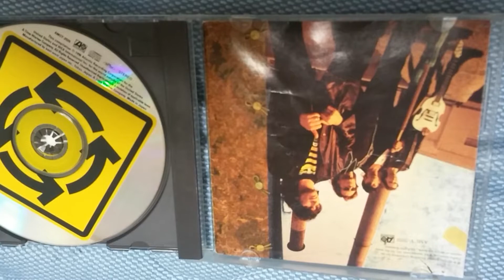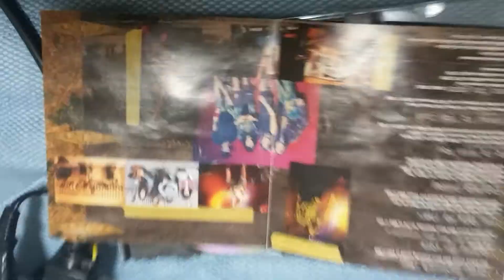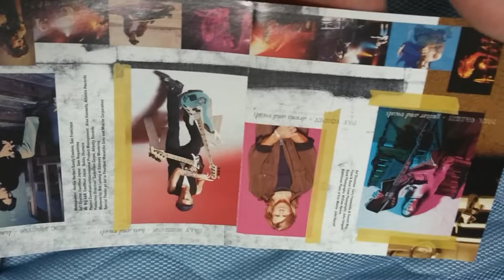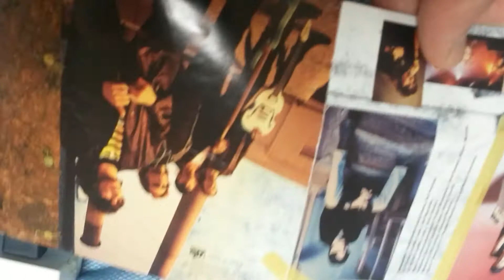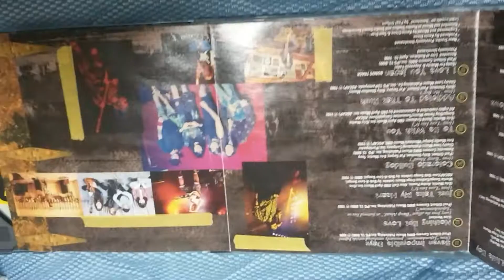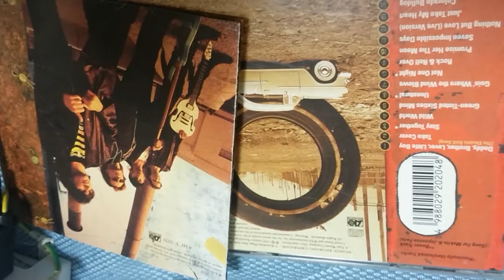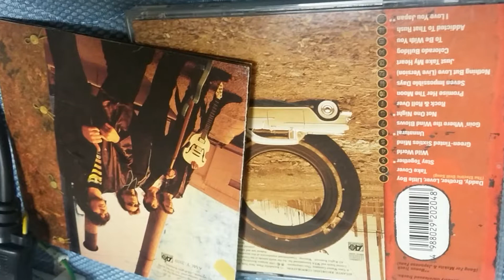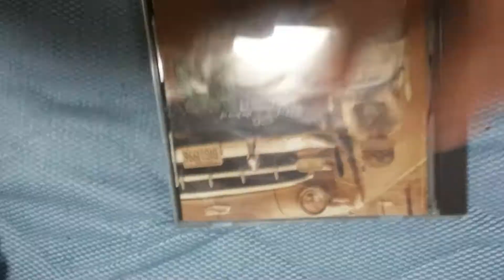MR.BIG BIG, BIGGER, BIGGEST! The Best Of CDアルバムジャケット 1996年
オナラスト　オナ禁ラスト　オナ・ラスト　オナ禁・ラスト リアル・アウトラスト1~弟者風に実況！~発電所を動かせ~REAL OUTLAST JAPAN  TVなのにテレビじゃない！！不思議なラジオ！？(笑)

オープニングテーマ曲　KICK THE CAN CREWメドレー

メンバー

マリオ　キノピオ　ジーノ　マサ斉藤　オナ者

Real  Outlast 2‼

もう性欲からは逃げられない！

ペナンブラ・ブラックは僕的に世界一怖いホラーゲームです。

アウトラストやアウトラスト2の弟者の実況のものまねをしてみました。

リアル風に家でやりました。

オナニー禁止を射精なしで我慢汁なしでマスターベーションなしで続けます(о´∀`о)
性欲制御冒険バラエティ番組！

ともきでがわのオナ禁しないでなにをするTV！？ヽ(´▽｀)/

KICK THE CAN CREW復活！

2017年は猛暑？

アメリカで早くも気温52℃。(;_・)

エナジードリンク飲みすぎるとカフェイン中毒で死ぬ？

風俗はほどほどに(笑)

オカルト、科学、占い、宇宙、世界ミステリー、怪談、予言などを話していきます。
お聞き苦しい点は許してください(._.)

TOCANAさんありがとうございます。

トマーラジオオープニングテーマソング　opening theme song 　　なし。(笑)

トマー・デガワール(о´∀`о)ともきでがわ　出川智貴

トマークリニック&デガワール・メディカルセンターへようこそ(._.)

足裏マッサージ反射区や内蔵など足つぼ知識やサロン系を教えます！

tomor medical center (о´∀`о)

非常に患者さまには院内での評判は悪いですが全力投球で立ち向かいます。

KICK THE CAN CREWが復活したならオナ禁も復活するぜ！また夏がやってくる。
masturbation abstinence

オナ禁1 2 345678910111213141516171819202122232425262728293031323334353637%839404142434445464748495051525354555&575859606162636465&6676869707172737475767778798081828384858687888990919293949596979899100…さあ、行くぜ！！

KICK THE CAN CREW×ともきでがわのオナニー禁止コラボ！2017年のテーマは飛躍だ！！

Characters best selection vol.2 ~TIME TO TIME 全盛期シリーズ　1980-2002

幼い頃に起きた出来事とかまわりの不幸はよく覚えてるよ。大人になるにつれて卑怯で卑猥でダサく素直でなくなっていく自分と時代に唯一無二で対抗できる過去の名曲たちはこれからも僕を助けてくれるアイテムになっていくだろう…

キック・ザ・カン・クルー×トマー・デガワール　進修館高校　工業科　埼玉県

By 出川智貴(^_^)

デガワール・トマー院長

年齢1524歳　　身長???

進修館高校卒業　　トマー大学中卒

エピソード

手術の際にはメスと女性を間違えてしまいパニックになってしまった。

退院で患者を見送る際に自分が階段でこけてしまい患者に当たってしまい再入院させてしまう。

僕はフェラーリなど海外の自動車は嫌いと言ってたくせにアストンマーチン社と契約していた。

未だにナースステーションの場所がわからない。

たまに日本赤十字病院を腕ひしぎ赤十字固めなどと意味不明な事を言うため患者もナースも訳わからなくなる。

ともきでがわのオナ禁するしかないぜTV！

新番組！

マリオ、ジーノ、キノピオのトークバトル。
一人三役でやります(^_^)

トマーラジオ(o＾・＾o)on air ! japanese radio show (´Д｀)

Tomor TV     Theme song    New Order   Regret 1993年(´Д｀)(._.)

毎日朝昼晩夜中とランダムに食べていく番組です！謎な発言や行動を起こすかもしれませんがそこはまだ未熟者で幼稚なので許してください(o＾・＾o) 出餓悪・都魔ーです！昔の思い出とか記憶は常に僕の心に眠ってます。全盛期だった1993年から2001年の8年間は夢みたいでした。今でも邦楽、洋楽問わず各年代の曲を聴くとあの頃の景色、友達、天候、先生、家族、動物、親戚、雰囲気、場所、匂い、物、曲、出来事が昨日の様に浮かんできます‥

イギリスの大人気composer バンドNew Orderの1993年発売されたRegretに決まりました。僕の小さな頃とか幼稚園時代とかが浮かびます…

あとプロレスが大好き。新日本プロレスではアントニオ猪木、長州力、ケンドー・カシン、エル・サムライ、橋本真也、グレート・ムタ、天山広吉、小島聡、永田裕志、金本浩二が好きでした！

他の団体のプロレスラーでは中島半蔵、ウルティモ・ドラゴン、ハヤブサ、大森隆男などが好きでした。

Japanese TV show(о´∀`о)ノ
(((((゜゜;)from tomor　TV(^.^)
Place :saitama

Japanese food AND DRINK etc…

Japanese ONAKIN  SHOW  ヽ(・∀・)ノ

And   Japanese Culture …yes (  ＾∀＾)！！

出来れば僕の全盛期だった1994年、1995年、1996年、1997年、1998年、1999年、2000年、2001年に…

幼稚園のみんな、先生、永六輔の浅田飴のCM、白い団地、青空、団地の夏祭り、三輪車、不審者ワクワクさん、山崎デイリーストアのガチャガチャ、掟川長治のポイ捨てのCM、盗まれたタイヤ、本屋、ハローマック、家族、親戚、スラムダンク、ウェーブレース、たまごっち、ゲームボーイ、黒人の先輩、プロ野球ナイター巨人戦、ラジコン、小学校、プレイステーション、蒲田駅、ドリームキャスト、古畑任三郎、お水の花道、任天堂64、バーガーバーガー、フィリックスガム、遊戯王、羽生文化会館、ガチャガチャ、変な光るロボット、マジカル頭脳パワー、いとこ、RIP SLYME、サトームセンのCM、長野オリンピック、公衆電話、警察24時、阪神淡路大震災、オウム真理教事件、細川ふみえと西田ひかる、スーパーマリオ、西部警察、星のカービィ、GLAYの誘惑、宇多田ヒカルのtime will tell 、ゼルダの伝説、高崎線、2000年の東京、お婆ちゃんの餃子、大乱闘スマブラ、フードファイト、忍空、CHAGE＆ASKAのYAH YAH YAH 、米米CLUBの浪漫飛行、モンスターファーム、松井秀喜、2001年7月20日海の日新日本プロレス札幌ドームQUAKE大会、四つ葉のクローバー、ビーファイター、テンコジ、ビーストウォーズ、自転車、映画パラサイト、雷、雨、セサミストリート、ふかすタバコ、タートルズのキーホルダー、ノーフィアー、フルタの手袋、おじいちゃんのでっかいテレビ、プロレスFMW大仁田厚、武藤敬司6冠王、永田裕志、ケンドーカシン、大相撲、ミューズの石鹸、ミクロマン、午後のロードショー、忍者戦隊カクレンジャー、電光超人グリッドマン、テイクザット、ピザハウスるーぱんなど。

世界のすべての人達に常に感謝したい！
世界中の食べ物、飲み物、音楽、テレビ、ラジオ、スポーツ、乗り物、施設、ゲーム、物、自然、動物、イベント、神に感謝。

世界中の国々にも§◎●

アメリカ合衆国　united states of america
USA

イギリス　UK    カナダ　CANADA

ドイツ　GERMANY   オーストラリア　AUSTRALIA    アルゼンチン　ALGENTINA

イタリア　ITALY  フランス　FRANCE

ベルギー　BELGIUM  スウェーデン　SWEDEN   ノルウェー　NORWAY

デンマーク　DENMARK  ウルグアイ　URUGUAY   ブラジル　BRAZIL

スイス　SWISS   中国 CHINA 韓国　KOREA

タイ　THAILAND

日本　JAPAN !!

トマーテレビテーマソング( ´,_ゝ`)　New Order  Regret 1993 album

　masturbation abstinence

no masturbation benefits…day 1

I'm japanese ＼(^-^)／

I want to change their own and peace the world in masturbation ban masturbation ban to the world ！！(゜ロ゜ノ)ノ

エロチック　セックス　バイブ　マスターベーション　erotic sex vibe  masturbation

Characters best selection vol.3 ~TIME TO TIME 全盛期シリーズ　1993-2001

この世に生まれた時は既に数々の名曲があり…
幼稚園時代憧れたヒーロー、小学校入学の時に見上げた桜と夜の自動車のヘッドライト、友達と溜まり場で乱闘やゲームや自転車で暴走した1997年、世紀末の近所の火事ちと橋本小川の1.4、2000年の夏の東京に全盛期最期の2001年！

これらすべてがいま僕の体内の血液として行き続けていることは言うまでもない。

By 出川智貴(^_^)
好きなアニメ漫画は、幽☆遊☆白書、NARUTO、ONE PIECE 、HUNTER×HUNTER 、スラムダンク、忍空、テニスの王子様など。